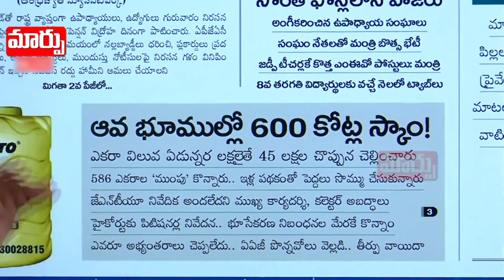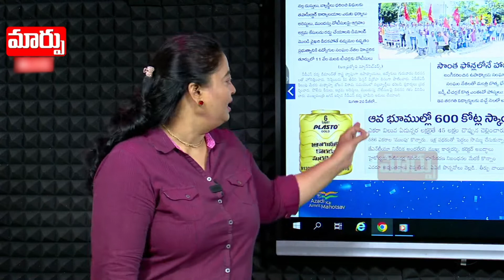పరి"(ఆ)హారం" | 600 Crores Land Scam | Maarpu TV